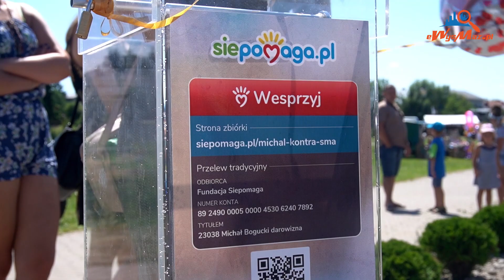Impreza charytatywna w Czyżewie dla małego Michałka - eWysMaz.pl